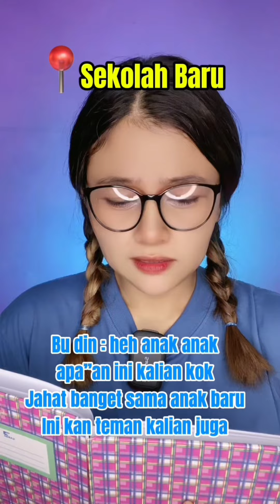KOMPILASI VIDEO POV SISICHAN (Jodoh memilih hijab )